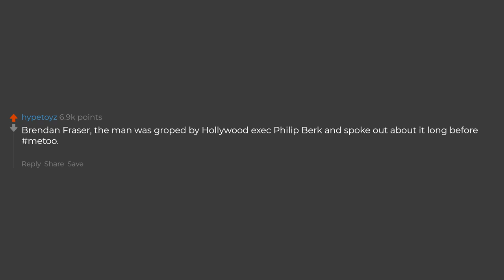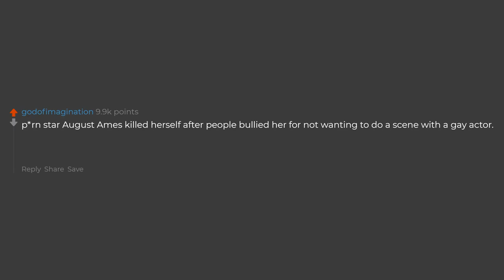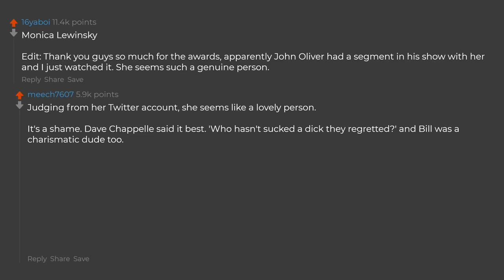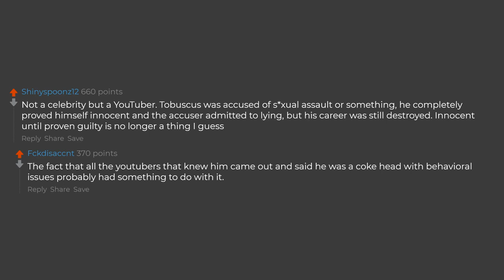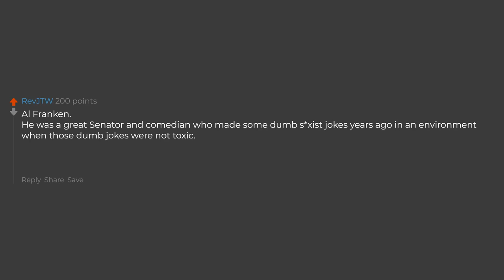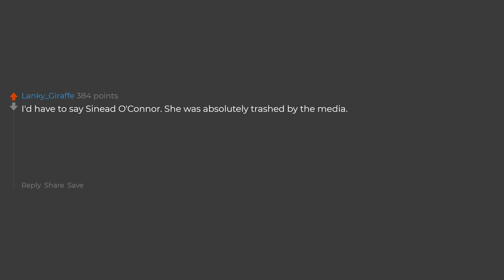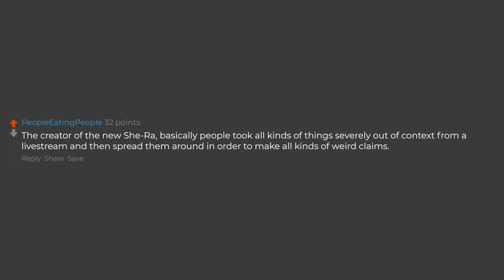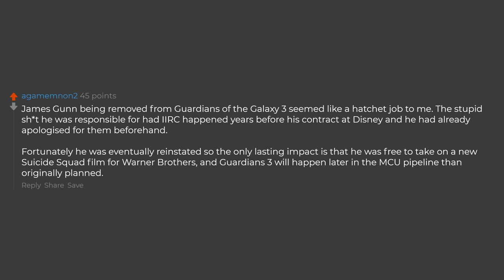What Celeb Got Cancelled And You Genuinely Felt Bad For Them